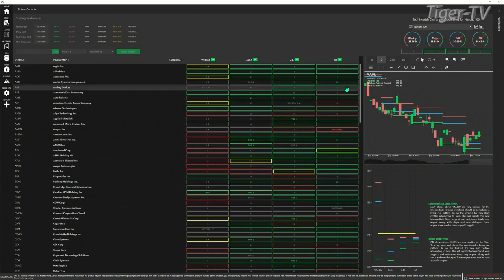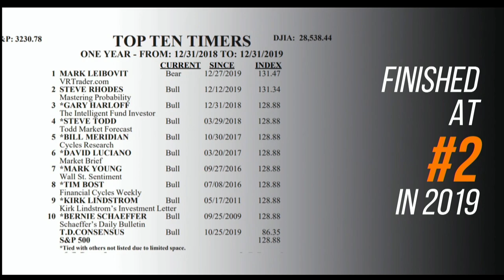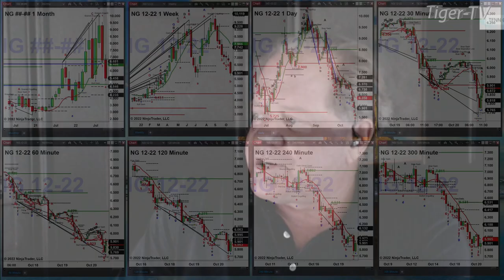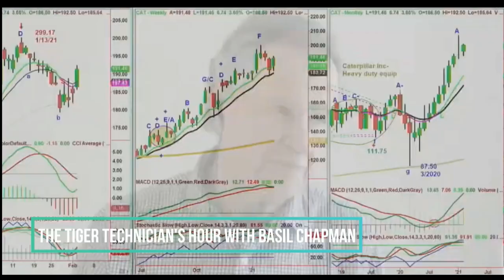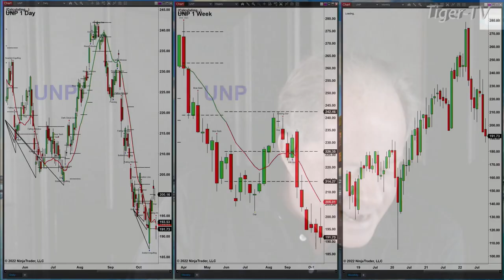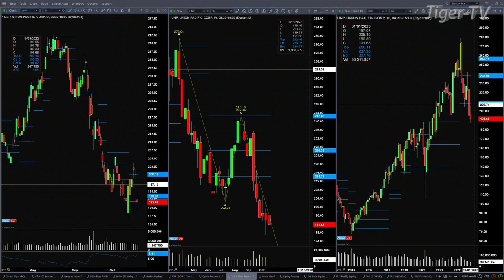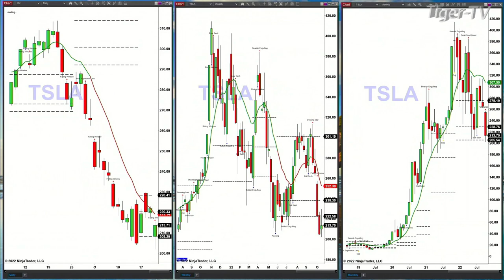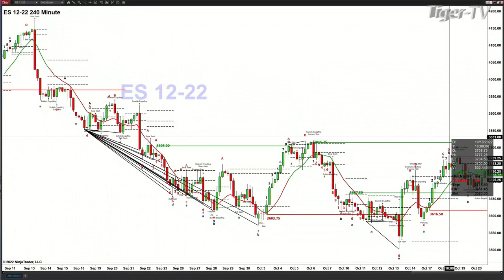October 20th, The Trader's Edge with Steve Rhodes on TFNN - 2022